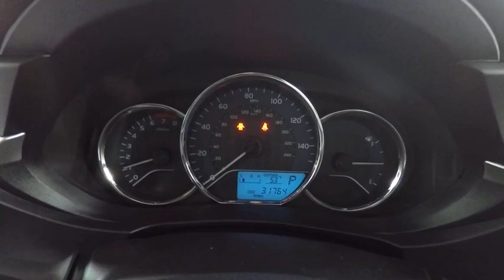Q7754 LE Schaumburg IL Q7754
2015 Toyota Corolla LE

Schaumburg Toyota
875 W Golf Rd